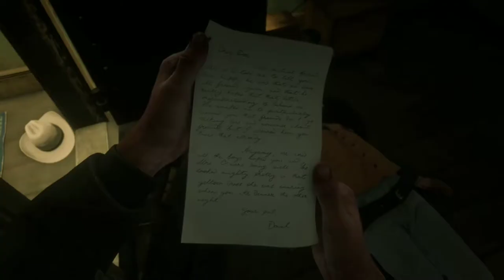How to Get the Schofield Revolver by Robbing Drug Store in Red Dead Redemption II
How to Get the Schofield Revolver by Robbing Drug Store in Red Dead Redemption II We show you how to get into the back door of the Drug Store to get the Schofield Revolver.

Mini Games, Trading and Community Help
Also have tabs for Call of Duty and Red Dead Redemption